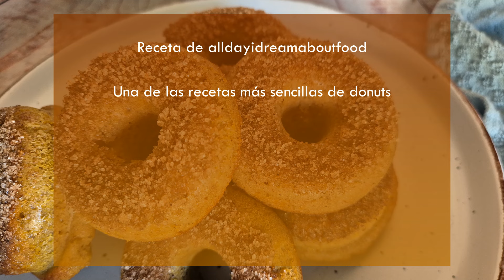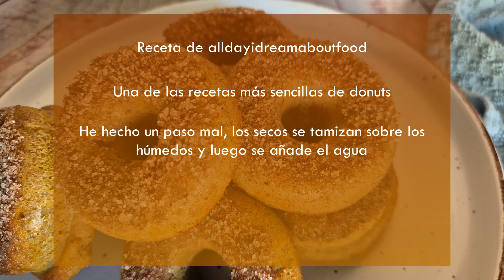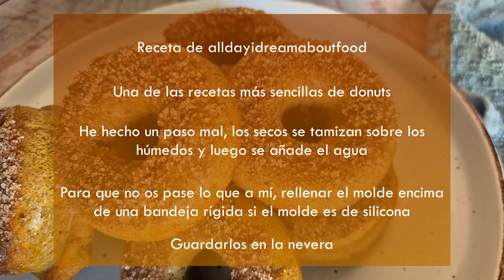Donuts de calabaza keto | sin azúcar | sin harina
Ingredientes
122.5 g de puré de calabaza
85.21 g de mantequilla derretida
60.67 g de Swerve Brown (edulcorante moreno)
2 huevos grandes a temperatura ambiente
0.75 cucharadita de vainilla
180 g de harina de almendra
36 g de proteína de suero sin sabor o proteína de clara de huevo en polvo
2 cucharaditas de polvo de hornear
2 cucharaditas de especias para pastel de calabaza
0.25 cucharadita de sal
2 a 4 cucharadas de agua
Cobertura:
63.33 g de edulcorante granulado
0.5 cucharadita de especias para pastel de calabaza
0.25 cucharadita de canela
2 cucharadas de mantequilla derretida

Aquí os pongo una lista de la compra que he creado en Amazon, si compráis desde ella yo me llevo una pequeña comisión.
En ella encontraréis todos los ingredientes que os pueden ser dificiles de encontrar en tiendas: